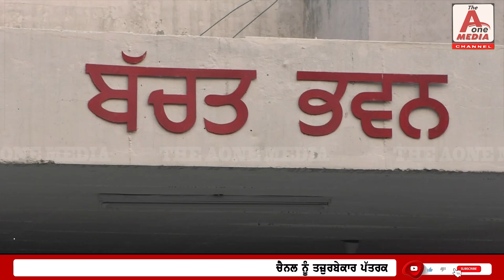ਲੁਧਿਆਣਾ ਚ ਜ਼ਿਲ੍ਹਾ ਪ੍ਰਸ਼ਾਸਨ ਨੇ ਕੱਢੇ ਪਟਾਕੇ ਦੀ ਦੁਕਾਨਾਂ ਲਗਾਉਣ ਵਾਲਿਆਂ ਦੇ ਡਰਾਅ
ਲੁਧਿਆਣਾ ਚ ਜ਼ਿਲ੍ਹਾ ਪ੍ਰਸ਼ਾਸਨ ਨੇ ਕੱਢੇ ਪਟਾਕੇ ਦੀ ਦੁਕਾਨਾਂ ਲਗਾਉਣ ਵਾਲਿਆਂ ਦੇ ਡਰਾਅ, ਲੋਕਾਂ ਨੂੰ ਗਰੀਨ ਦਿਵਾਲੀ ਮਨਾਉਣ ਅਤੇ ਜਰੂਰਤਮੰਦਾਂ ਦੀ ਸਹਾਇਤਾ ਕਰਨ ਦੀ ਵੀ ਕੀਤੀ ਅਪੀਲ, DC ਲੁਧਿਆਣਾ ਨੇ ਕਿਹਾ ਟਰਾਂਸਪਰੈਂਸੀ ਨਾਲ ਕੱਢੇ ਗਏ ਡਰਾਅ |